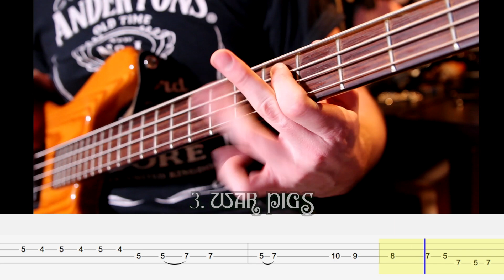TOP 10 Black Sabbath Riffs On BASS!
TODAYS VIDEO⇲

This is the 3rd week of the TopStuffTuesday series where every Tuesday I will be releasing videos of top 10, 20, 30. of your favourite riffs, songs, bands.

This week I am looking at the Top 10 Black Sabbath riffs as requested by you guys! \m/ This is the BASS version!

If you would like the tabs and backing tracks from my videos you can support me on my patreon and get some awesome perks that keep me paying the bills and making these videos for you guys

I also appreciate the kind comments, likes and simply sharing my videos with friends and family \m/

THE RIFFS

1. Paranoid
2. Iron Man
3. War Pigs
4. Children Of The Grave
5. Heaven and Hell
6. N.I.B
7. Lords of this world
8. Sabbath Bloody Sabbath
9. A national acrobat
10.  Dirty women